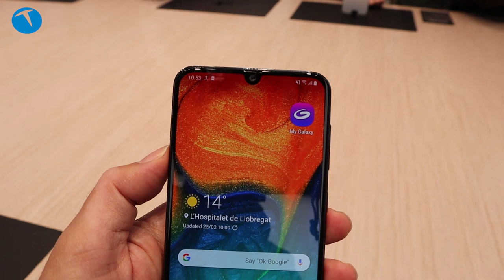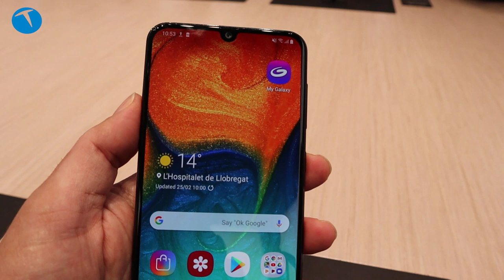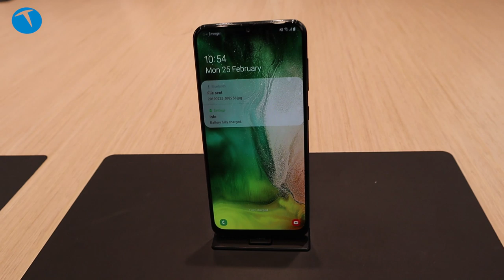Damla çentikli Samsung Galaxy A30 elimizde!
MWC kapsamında tanıtılan bir telefon olan Samsung Galaxy A30, damla çentiği ve kategorisine göre iyi özellikleriyle dikkat çeken bir cep telefonu.

Samsung'un az bulunan çentikli telefonlarından biri olan Galaxy A30, Super AMOLED bir ekran kullanıyor. Bu ekrana Android 9.0 işletim sistemi, Exynos 7885 işlemci, seçimli olarak 3 ya da 4 GB RAM, 32 ya da 64 GB depolama ve 16+5 MP dual ana kamera eşlik ediyor.

6.4 inç Suber AMOLED 1080 x 2340 piksel ekran
19.5:9 ekran oranı
Exynos 7885 işlemci Octa-core (2x2.2 GHz Cortex-A73 & 6x1.6 GHz Cortex-A53)
Mali-G71 GPU
3 / 4 GB RAM
32 / 64 GB depolama
microSD bellek kartı yuvası (512 GB'a kadar destek veriyor)
Ana kamera: 16 f/1.7 PDAF + 5 MP  f/2.2
Wi-Fi, Bluetooth desteği
Parmak izi okuyucu
4000 mAh pil
15 W hızlı şarj

Bu yıl 25-28 Şubat tarihleri arasında İspanya'nın Barselona şehrinde düzenlenecek MWC 2019 etkinliğini yerinde takip edeceğiz.